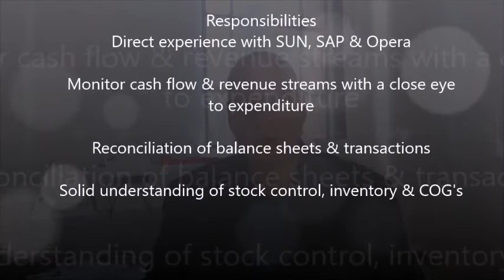Director of Finance- One of the Leading City Hotels in India’s Major Cities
Director of Finance
One of the Leading City Hotels in India’s Major Cities
US$40

For an Indian finance professional with formal qualifications

Responsibilities
Compilation of annual budgets, financial modeling & periodically forecast
Handling confidential finance & corporate data including tax information
Liaising with statutory authorities, banks, auditors and third parties
Managing AR, AP, P&L & payroll

Responsibilities
Direct experience with SUN, SAP & Opera
Monitor cash flow & revenue streams with a close eye to expenditure
Reconciliation of balance sheets & transactions
Solid understanding of stock control, inventory & COG's